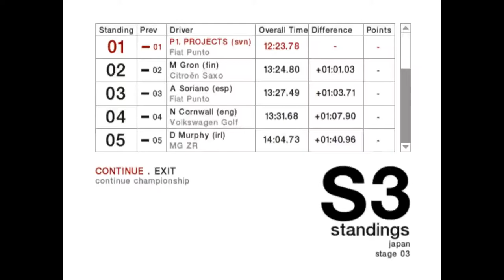Colin Mcrae Rally 04 | Championship 2WD Normal | Japan Tokamachi